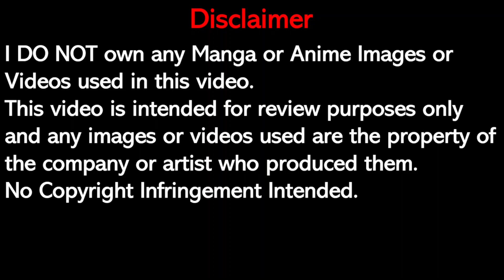Death Note Episode 10 Reaction and Commentary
Timestamps:
0:00 - 0:05 Disclaimer & Thumbnail
0:06 - 0:22 Intro
0:23 - 8:29 Reaction
8:30 - 10:36 Commentary
10:37 End Card